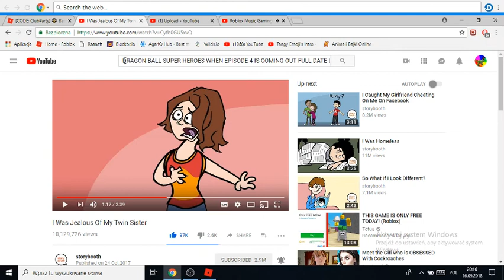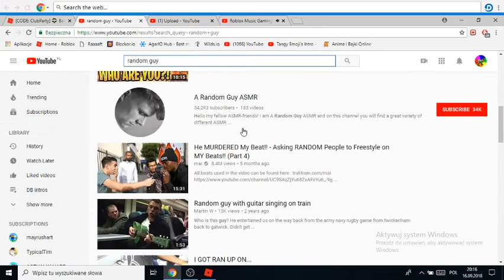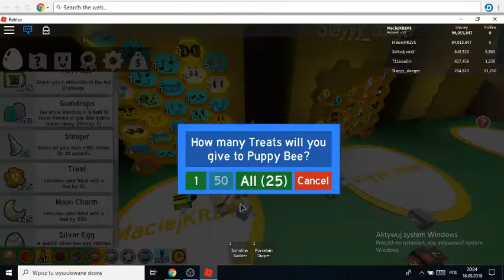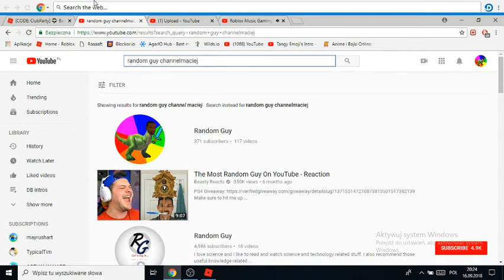GETTING 1 BILLION BADGE+PUPPY BEE (Bee swarm simulator)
Guys thank you so much for watching a lot of things are happening to me in bee swarm that why i enjoy it lol but i got the puppy bee and i love it i be getting builders club maybe to maybe bye (: